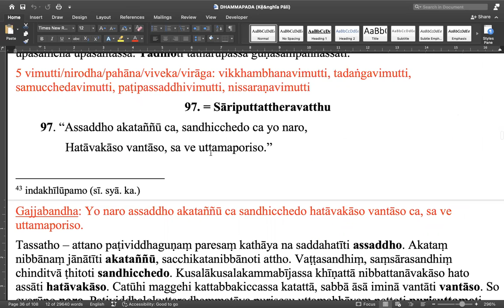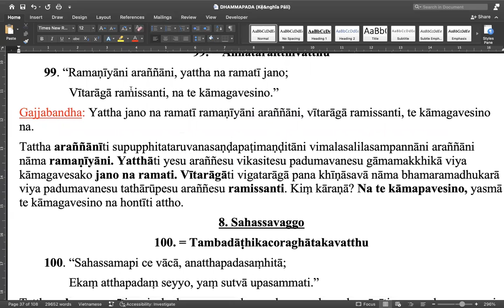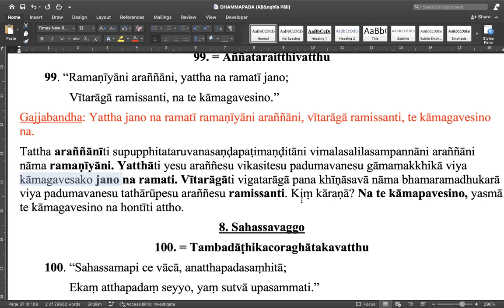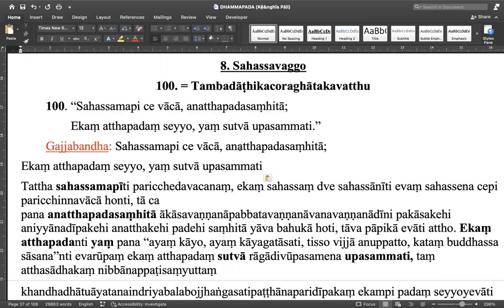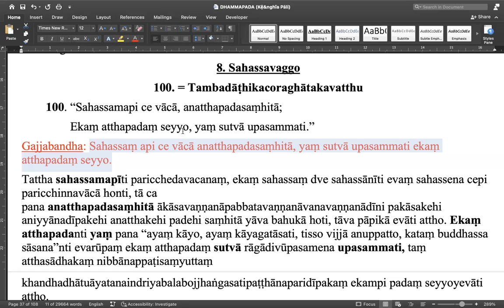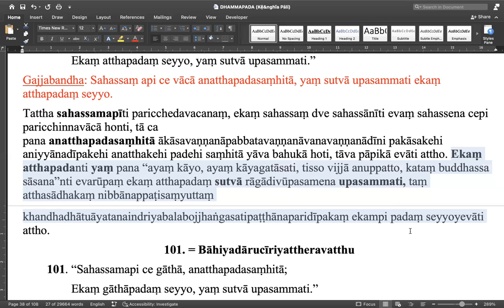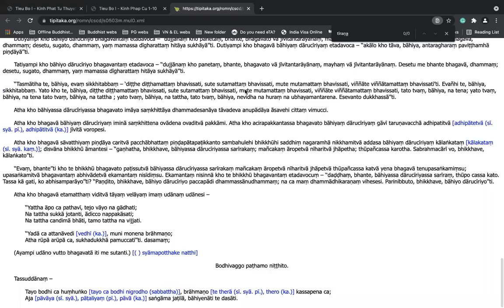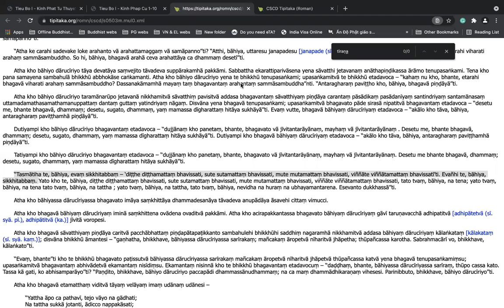Lớp Dhammapada Kinh Pháp Cú - Câu 99,100,101 - Giảng Sư: Tỳ-khưu Thiện Hảo